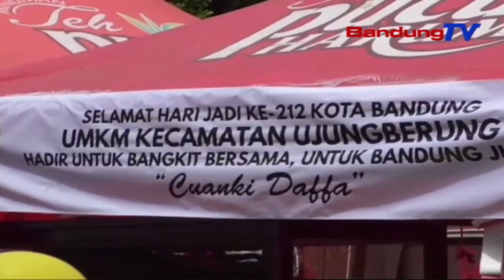HARI JADI KOTA BANDUNG BERLANGSUNG MERIAH